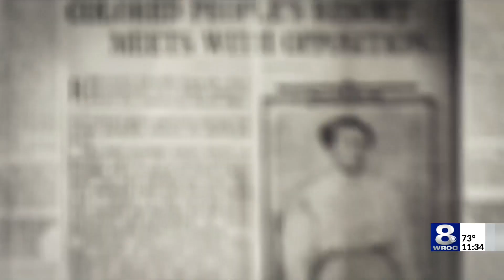Black Surfing film screens at The Little ahead of Summer Olympics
Screening at the Little Theatre Wednesday, "Wade In The Water: A Journey into Black Surfing and Aquatic Culture" chronicles the 1,000-year-old tradition of Black surfing from Africa, to the Caribbean and America.